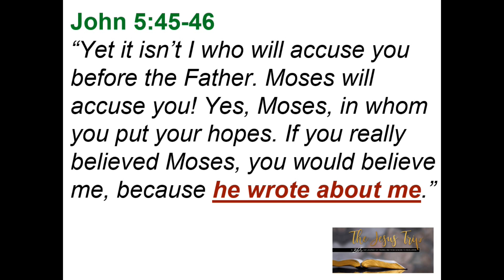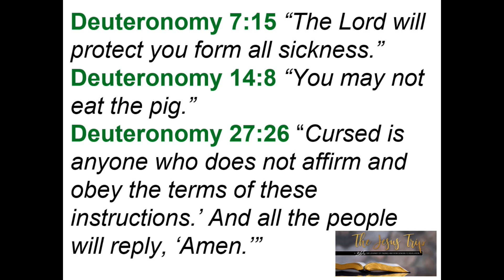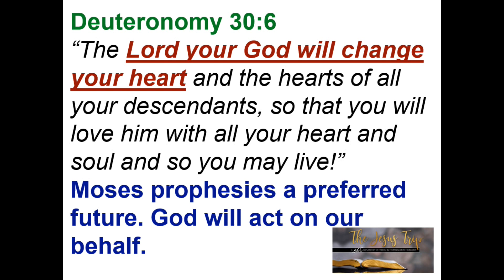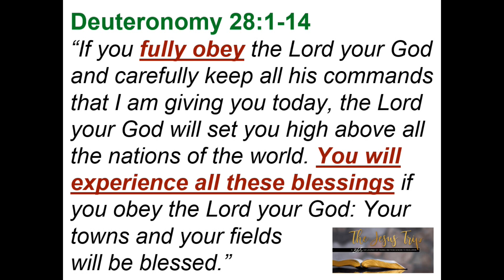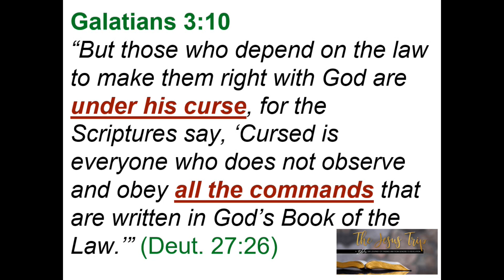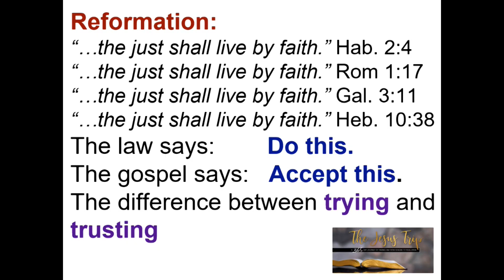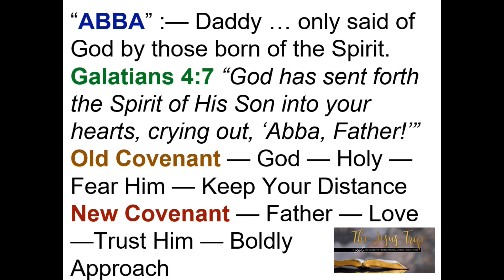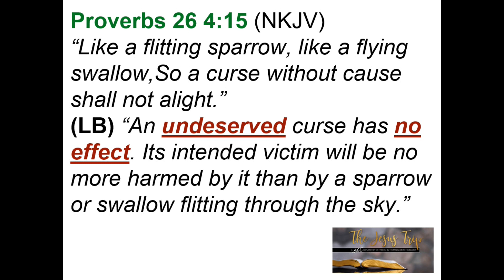The Jesus Trip, Free From The Evil Eye!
By: D. Karl Thomas